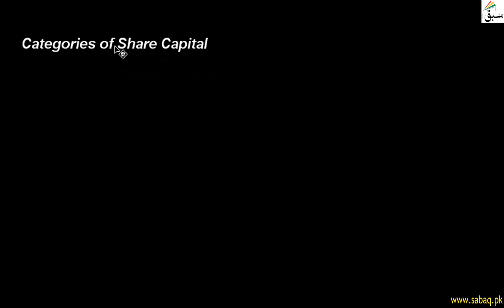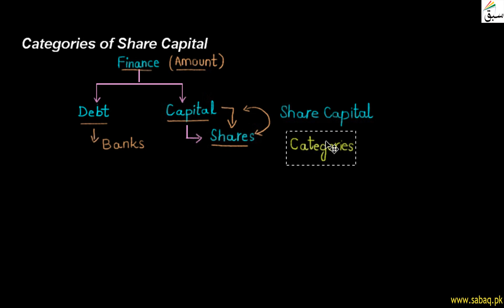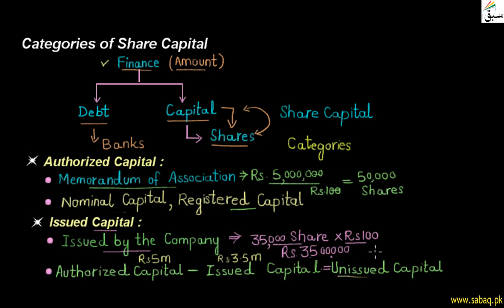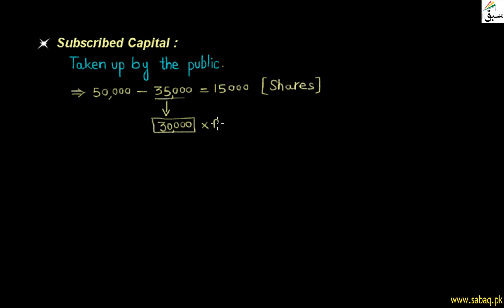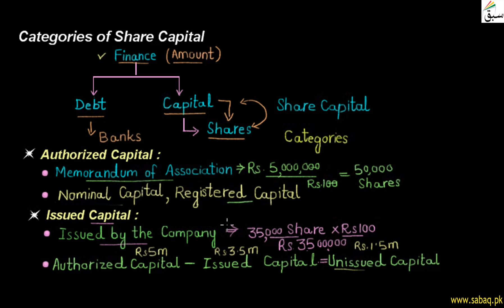Categories of Share Capital, Accounting Lecture | Sabaq.pk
This video is about: Categories of Share Capital . Practice tests and free video lectures for Physics, Chemistry, Biology, Math’s, Computer Science, English & more subjects are also available at Sabaq.pk. So, subscribe to Sabaq.pk/Sabaq Foundation now and get high marks in your exams.

CLASSES WE COVER AT SABAQ.PK / SABAQ FOUNDATION:

1. KG
2. Class 1
3. Class 2
4. Class 3
5. Class 4
6. Class 5
7. Class 6
8. Class 7
9. Class 8
10. Class 9
11. Class 10
12. Class 11
13. Class 12
14. Class 13
15. Class 14
16. MCAT
17. ECAT
18. CSS

BOARDS WE COVER AT SABAQ.PK / SABAQ FOUNDATION:

1. FBISE
2. Sindh Board
3. KP Board
4. Balochistan Board
5. Cambridge

STUDY MATERIAL WE OFFER AT SABAQ.PK / SABAQ FOUNDATION:

1. Physics Lectures
2. Chemistry Lectures
3. Mathematics Lectures
4. Biology Lectures
5. English Lectures
6. General Science Lectures
7. Computer Science Lectures
8. General Math Lectures
9. Accounting Lectures
10. Statistics Lectures
11. Advance Accounting Lectures
12. Cost Accounting Lectures
13. Practice Tests
14. Physics Practical
15. Chemistry Practical